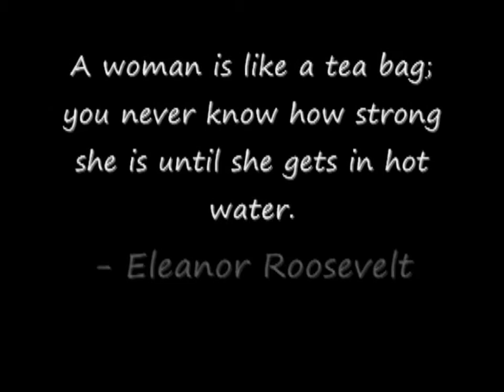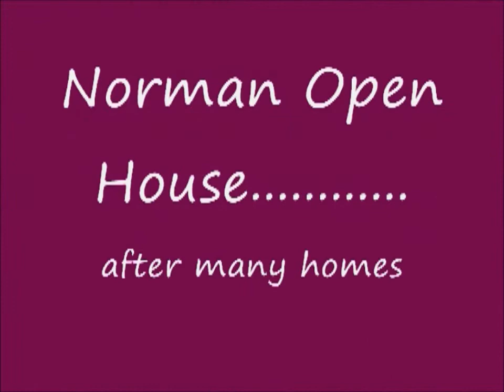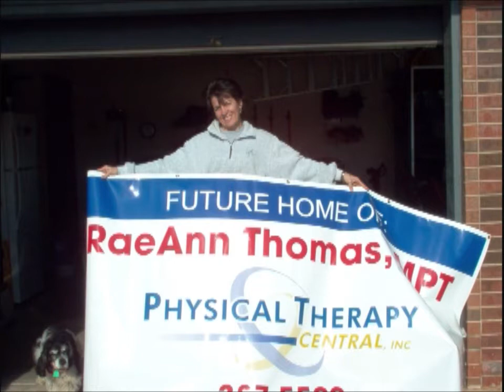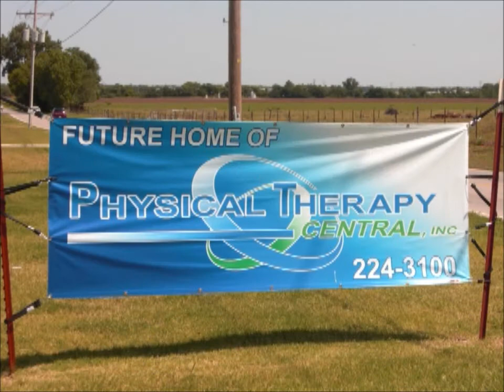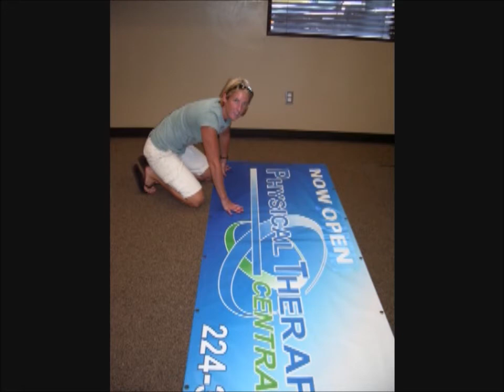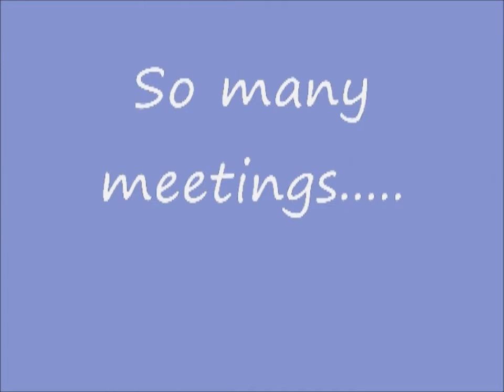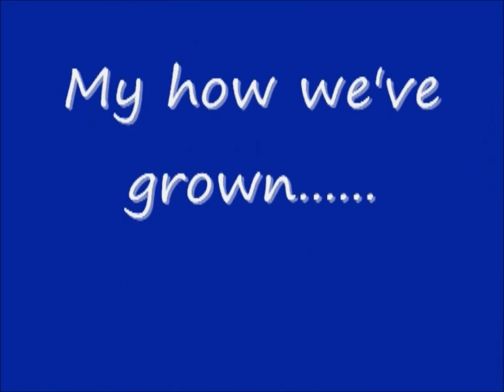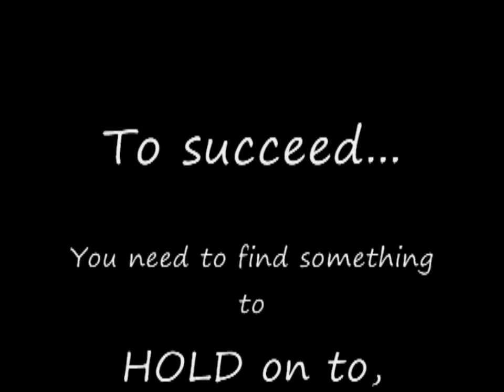PTC the Early Years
Movie about how we got started